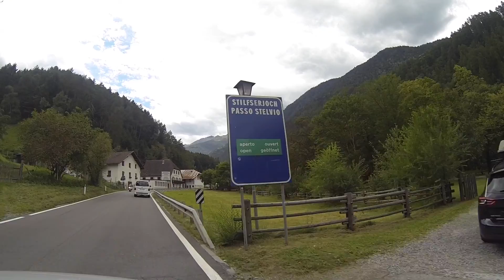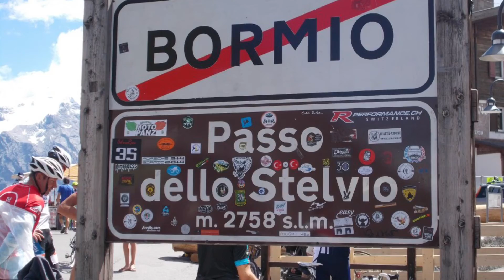Cabriotour August '17